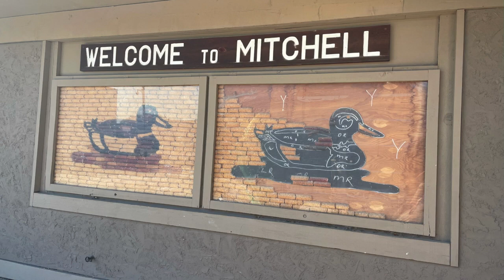Day 4 Garcia Roadside Update